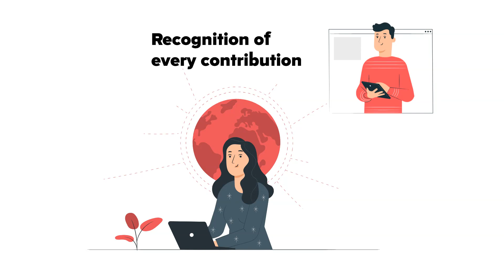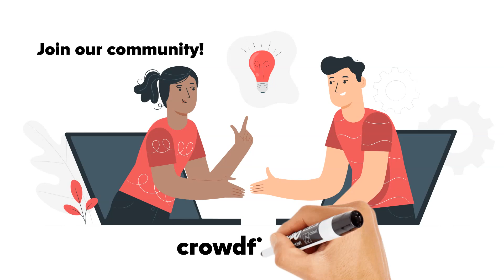Why Crowdfight, and how it works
Crowdfight is a collective initiative to catalyze scientific collaborations.

If you need expert help for your project, whether for a short-term or a long-term collaboration, go and fill out a short form, briefly stating your need. We will put you in touch with another scientist or a professional who has the expertise you need. And this service is free; we are a community of scientists who believe in the power of collaboration.